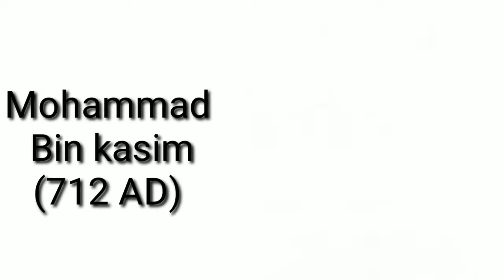Bharat par muslim aakramankari ne raj kyo kiya||History of India||indian history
Bharat par muslimo ne raj kiya tha par unka sashan bharat par  kyo hua
yeh ek bhot badi wajah thi.
jis wajah se bharat musalmano k under me chala gya.

Why muslim ruled over india. A huge reson behind of it. that why they rules over the india.